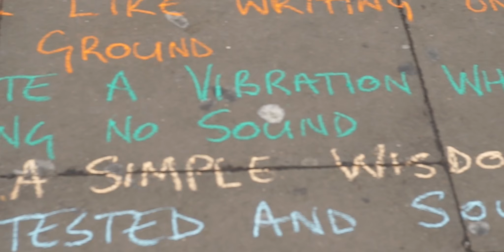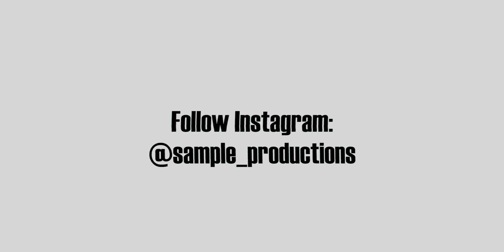LONDON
Javier Goessens @javsgoessens
Daniel Hidalgo @daniel_hidal

This is the video of London, thanks all the people we make posible this experience.

MY GEAR

CAMERA
- Sony A7S
- Panasonic Lumix FZ1000 4K

AUDIO
- ZoomH6

SteadyCam